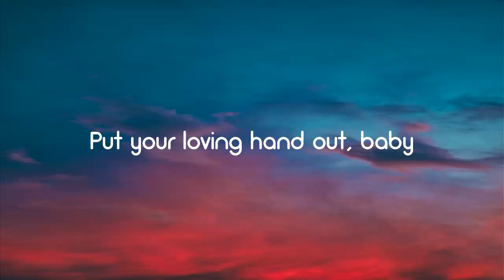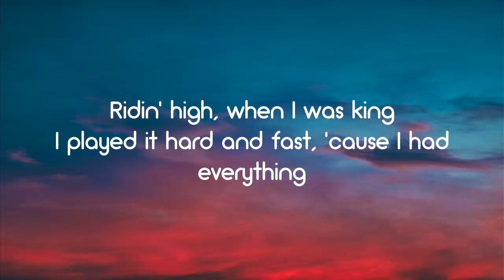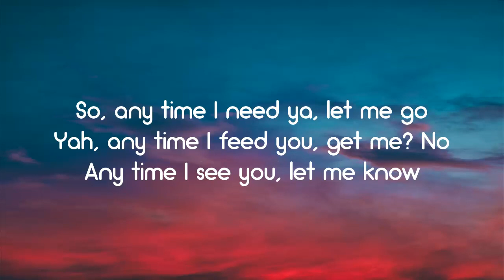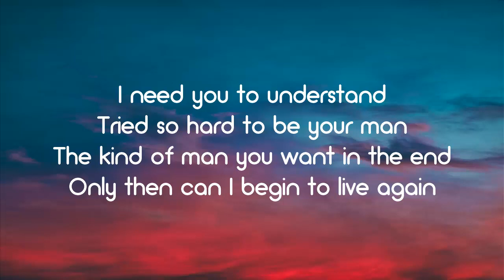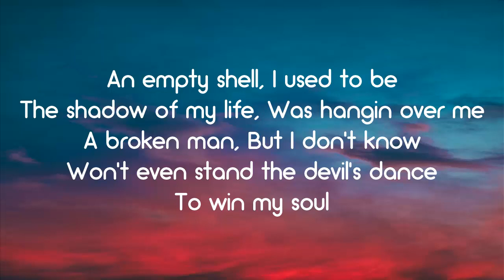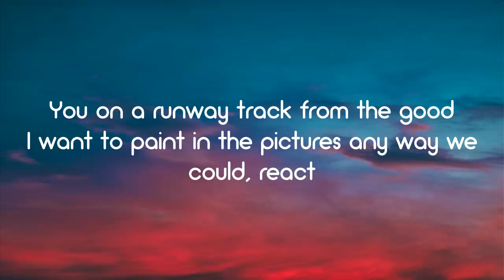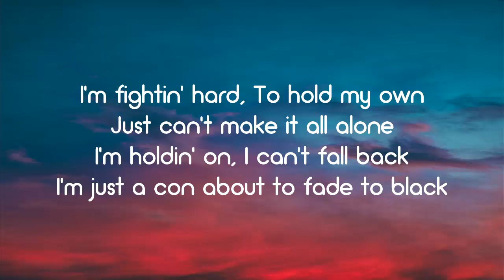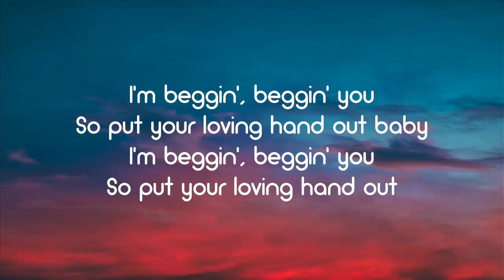Måneskin - Beggin' (Lyrics) Beggin , Beggin you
Måneskin performing Beggin
Tiktok Song , TikTok Song , Beggin' You
Aesthetic Lyrics

(Lyrics/Testo)

[Chorus]
Mhh ye-e-e-ah